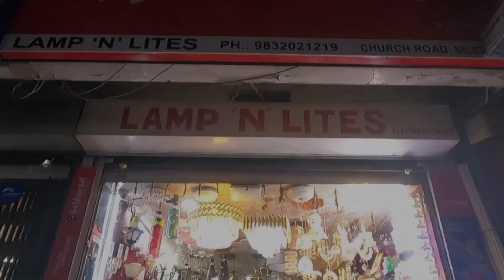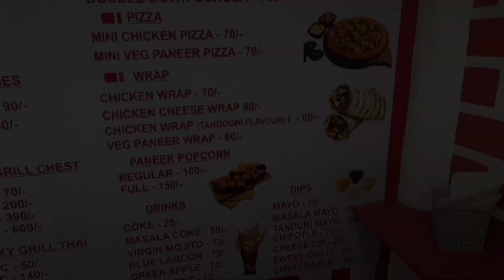Pujo shopping kore , Hothat bon k niye hospital jete holo 😢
Hii guys, I'm Susmita Ghosh from Siliguri . On this channel I'll be sharing my happy moments n memories with you .

Cheers to new Start up 😘✨